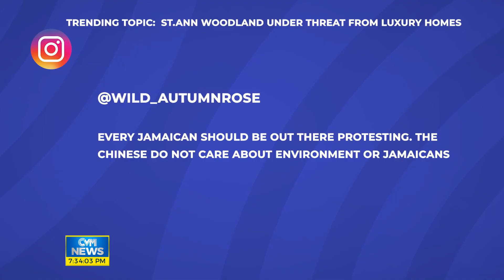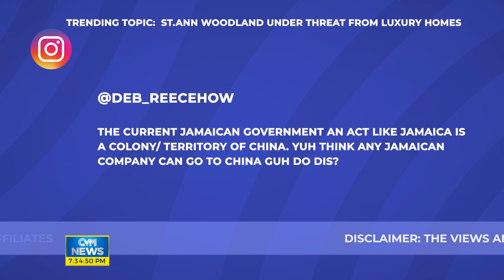St Ann Woodland Under Threat from Luxury Homes | News at 7 PM: Social Media